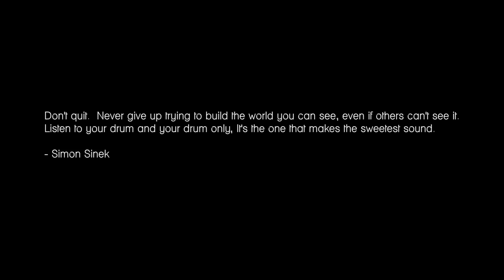Tswelopele / Pray (Official Music Video)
The Official Music Video for Tswelopele/Pray from the Tswelopele EP available

Camera Op: Mzwakhe Hlatswayo
Edited by: DustyTown Enterprise